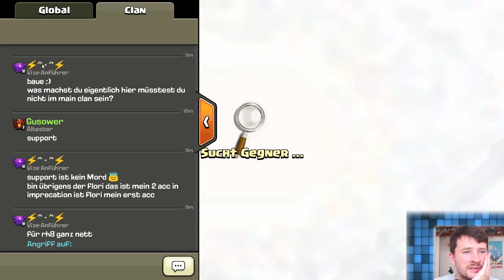100 GEMS !!![Clash of Clans ] DEUTSCH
Spendenlink: (ausdrücklich nur für Erwachsene mit eigenem Einkommen- ich möchte euch nämlich nicht euer Taschengeld  "abnehmen":

Intro vom